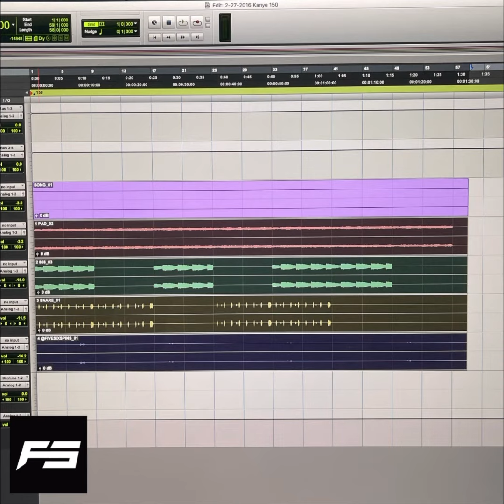2-27-2016 Kanye 150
Want to build on this beat or use a sample? Download the stems with the first link above!

Free tagged download available on BeatStars with profile follow.